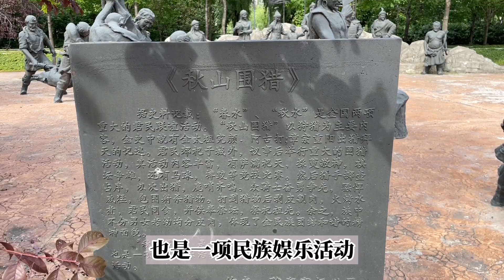穿错衣服会违法，民族感情很容易就被一件衣服伤害；群力公园偶遇金国服饰围猎文化，是不是也伤害了中华民族的感情?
欢迎各位老乡和朋友们观看，有时间记得看下广告哦，谢谢

感谢各位近期的订阅与关心，让我感到无比温暖。感恩能在这里认识你们
因为某些客观原因，不能及时或者每个人都一一回复，或许更可能不能回复，请大家理解，并不是不想而是不能……
以后的日子里，会持续更新，如果不能回复请大家不要生气，每一条评论晨晨都会认真看。能在评论区互动也是对我的另外一种支持，感恩有你们